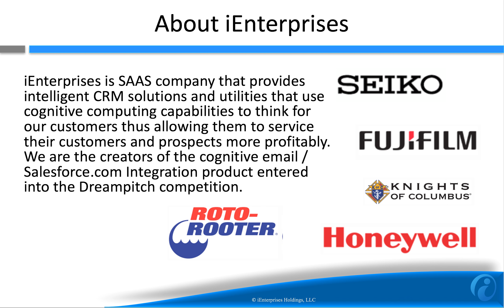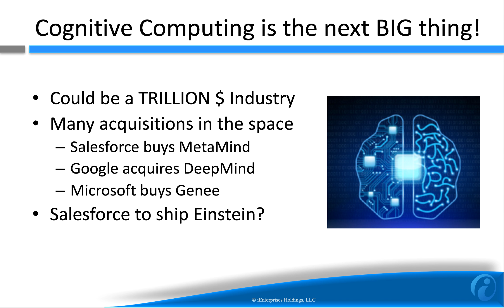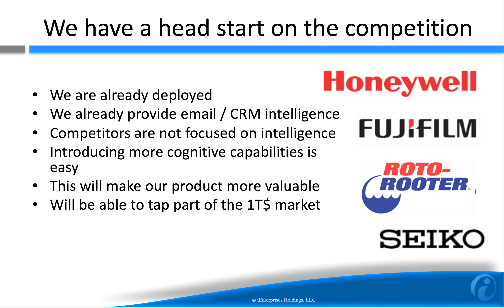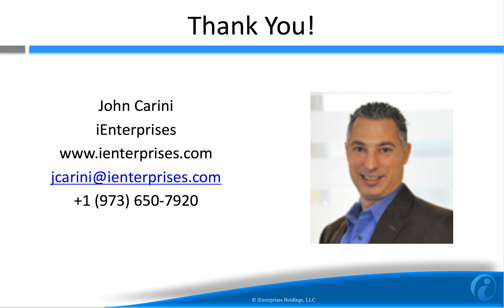iEnterprises Congnitive Email Dreampitch Presentation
Cognitive computing is the next big thing!  Where Email meets CRM is the ideal place to invoke cognitive capabilities as we have done with our cognitive email product.  Thank you for considering us for the Dreampitch competition!